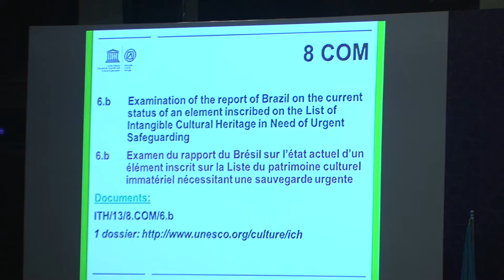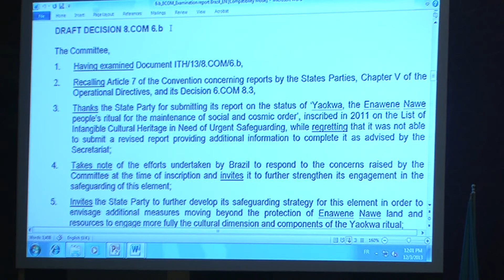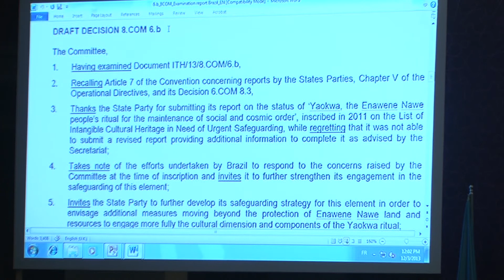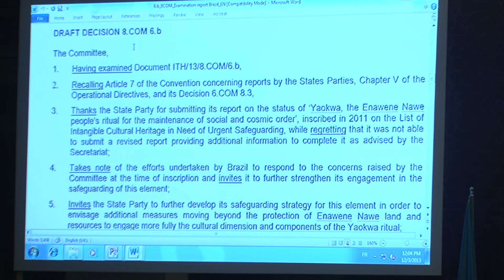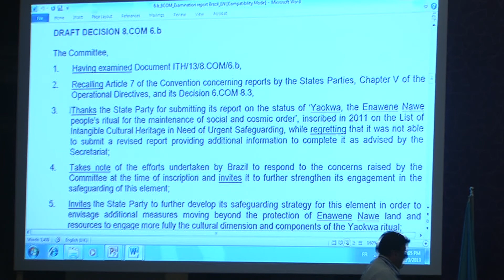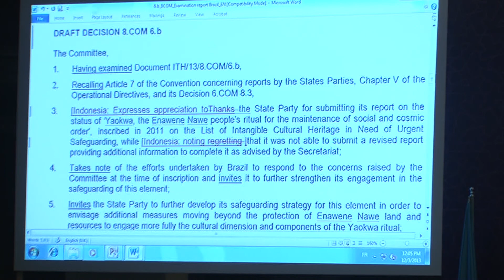2003 Convention - Recording - 8COM 6b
Eighth session of the Intergovernmental Committee for the Safeguarding of the Intangible Cultural Heritage
Baku, Azerbaijan -- from 2 to 7 December 2013
Item 8COM 6b:Examination of the report of Brazil on the current status of an element inscribed on the List of Intangible Cultural Heritage in Need of Urgent Safeguarding